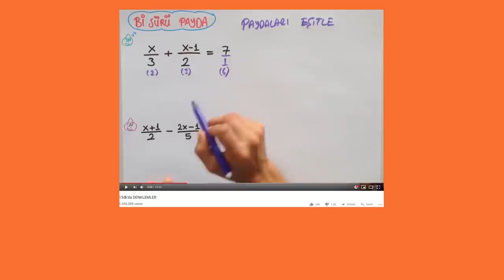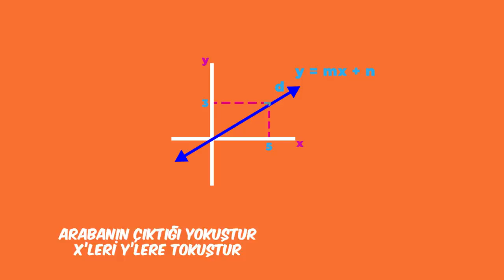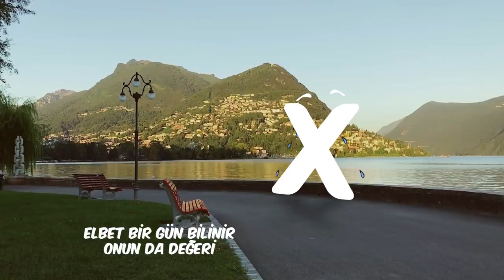Doğrusal Denklemler Şarkısı🎶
matematik dersinin en önemli konularından olan ''Doğrusal Denklemleri'' bu şarkıyla hiç unutmayacaksın!😊sarkilarladers konu anlatımlarını kaçırmamak için,Takip Et

Denklemlerde x’lerin
Yalnızlıktır kaderi
Ancak böyle bulunur
Bilinmeyenin değeri

Derslerde Tonguç’un
Arka sıradır yeri
Elbet bir gün bilinir
Onun da değeri

Denklemlerde x’lerin
Yalnızlıktır kaderi
Bilinen ve bilinmeyen
Tarafını seçmeli

Paydalı denklemlerde
Paydalar eşitlenmeli
Ancak böyle bulunur
Bilinmeyenin değeri

Birbirine dik iki doğrunun
Adı koordinat sistemi
Yatay olanın adı x
Dikey olan y ekseni

X ve y’nin kesiştiği
Noktanın adı orjin
Sağlı sollu yukarı aşağı
Pozitif negatif belli etsin

x apsis y ordinat
İkisi birlikte koordinat
X ve y üzerindeki
Değerleri paranteze at

Bölgeler yapmış saate ters
İkisi de artıysa birinci bölge
Sıralı ikili diye olur mu ders?
Hadi bize formülünü söyle

y eşittir değişim çarpı
x artı başlangıç
x bağımsız değişkendir
Y bağımlı değişir

Göründüğü kadar zor değil
Üşenme konunun üstüne eğil
Bol bol örnek sorular çöz
Tonguç gibi olma dangoz

Denklemlerde x’lerin
Yalnızlıktır kaderi
Ancak böyle bulunur
Bilinmeyenin değeri

Derslerde Tonguç’un
Arka sıradır yeri
Onun da değeri

Y veya x’in değerleri
Sayıysa eksenlere paralel
Y eşittir mx doğrusu
Tam orjinden geçer

Y eşittir mx artı n
Formülüyle gösterilen
Denklemlerdir her zaman
İki ekseni de kesen

Formülü doğru hatırlayan
Tablo sorusunu doğru okur
Değerleri yerlerine koyan
Grafiği de çizmiş olur

iki x artı y eşittir iki
Denkleminin grafiği
Bulun bakalım ekranda
Görünenlerin hangisi

Bu şarkıda son konu eğim
“Bebek işi” yerindeyse deyim
Dikey bölü yatayı hesaplayıp
Yüzde olarak söyleyeyim

Arabanın çıktığı yokuştur
X’leri y’lere tokuştur
y=mx + n’de
X’in başındaki O’dur.

Doğru yataysa eğim sıfır
Dikeyse sonsuz ya da tanımsızdır
Sağ yukarı pozitif eğim
Sol yukarıysa negatif eğim vardır

Bir şarkının daha sonuna
Geldik çatarank diye
Hocam çok iyi anladık
Bu konu artık kurabiye

Denklemlerde x’lerin
Yalnızlıktır kaderi
Ancak böyle bulunur
Bilinmeyenin değeri

Derslerde Tonguç’un
Arka sıradır yeri
Onun da değeri